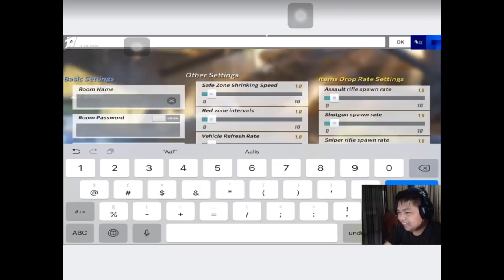PINAKA MAHABANG TRASHTALAKAN. HAHA GHOST VAL vs GHOST DANFOX